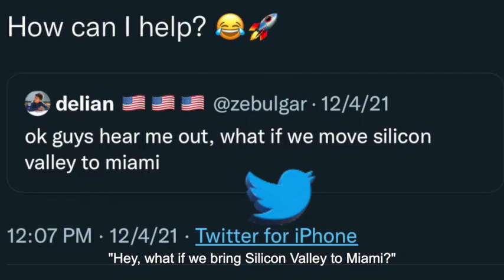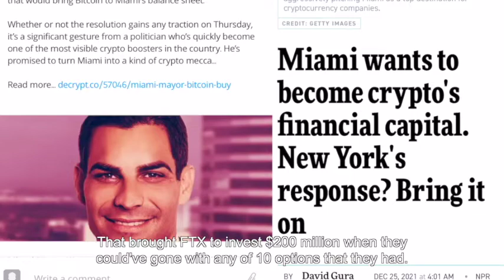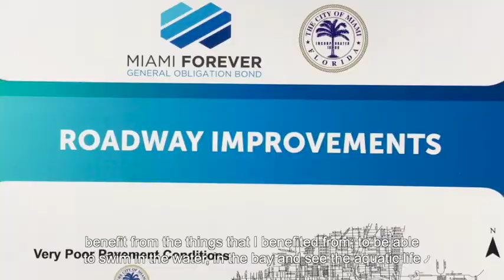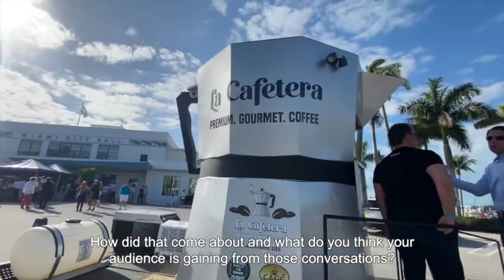Empower 305 - Episode 2 - featuring Miami Mayor Francis Suarez